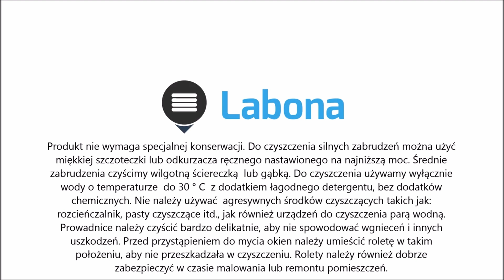Instrukcja montażu - Plisy montaż bezinwazyjny